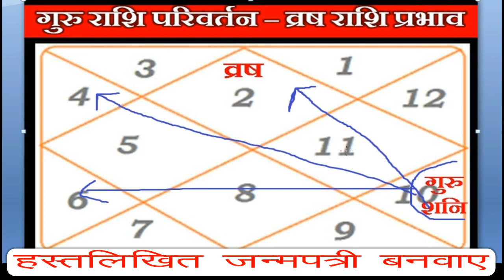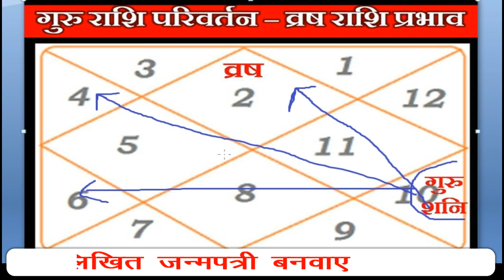Taurus Sign | व्रषभ राशि पर प्रभाव | 20 November Guru Rashi parivartan|Jupiter Transit in Capricorn